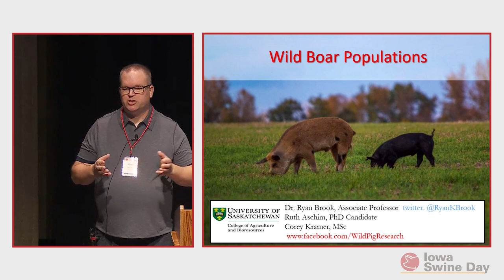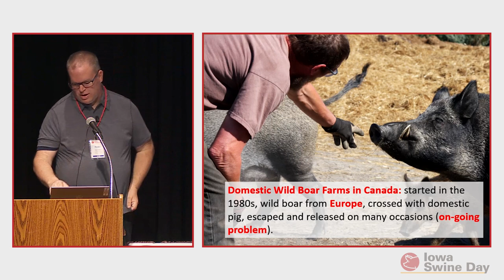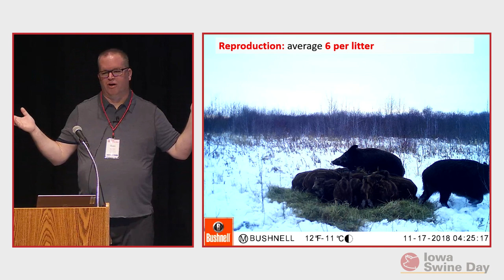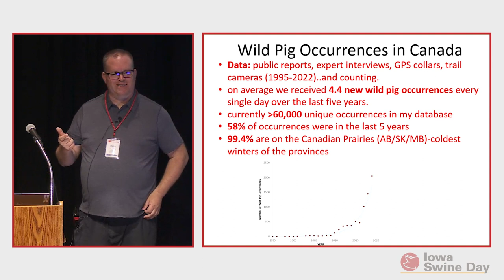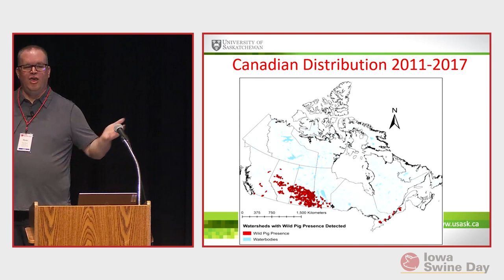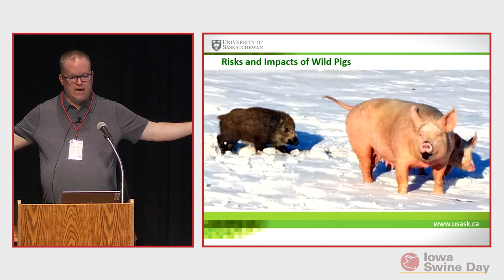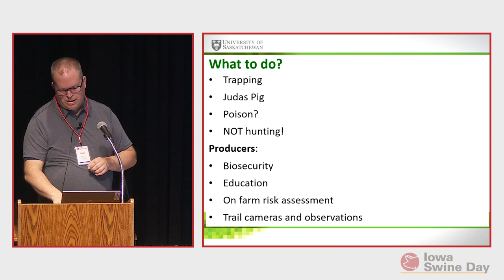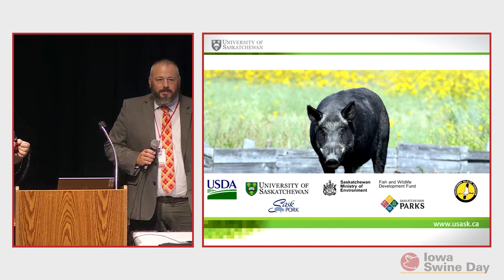Iowa Swine Day 2022: Wild Boar Populations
Dr. Ryan Brook, associate professor, Animal and Poultry Science, University of Saskatchewan, Saskatoon, SK